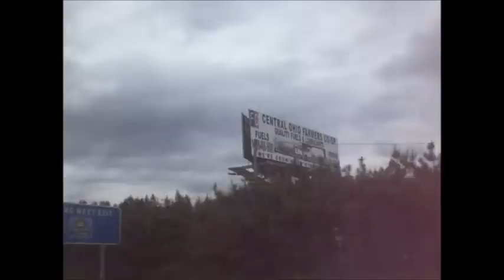Indiana Ta Ohio Road Trip 5 21 15